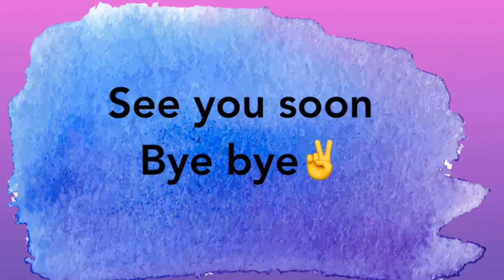A visit to Islamabad zoo with family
A very small trip to Islamabad zoo with. My family. So thought to share .